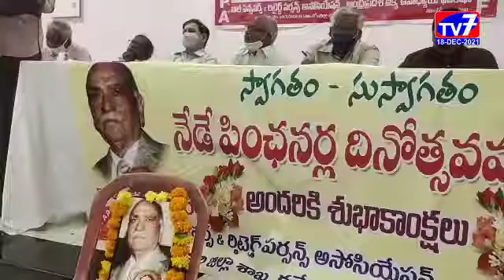కాకినాడ-|18-12-2021|TV 7 NEWS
జాతీయ పెన్షనర్ల దినోత్సవాన్ని  కాకినాడ యుటిఎఫ్ భవనం లో ఆల్ పెన్షనర్స్ అండ్ రిటైర్డ్ పర్సన్స్ అసోసియేషన్ మరియు, ఏపీ యునైటెడ్ టీచర్స్ ఫెడరేషన్ ఆధ్వర్యంలో ఘనంగా నిర్వహించారు.